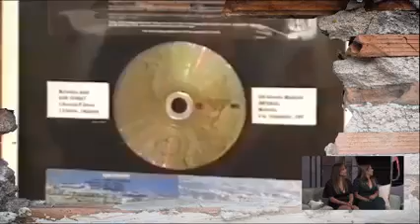Prime Time Interviews 2021/22 - Nicole & Charlotte Bartolo